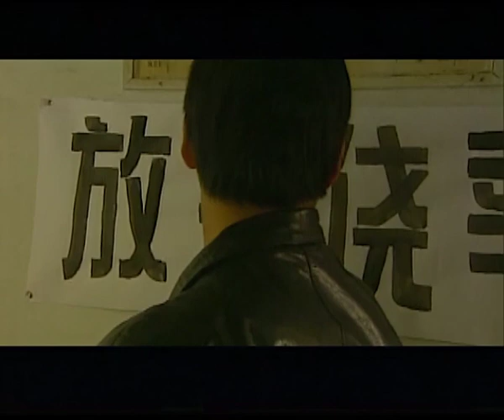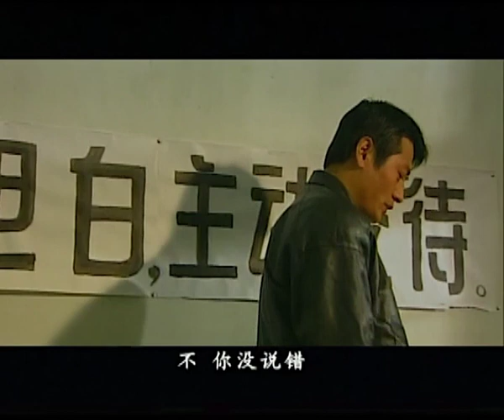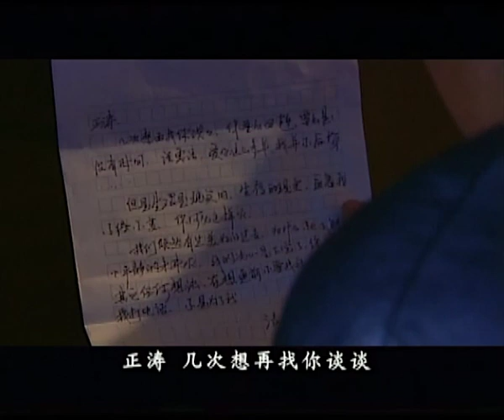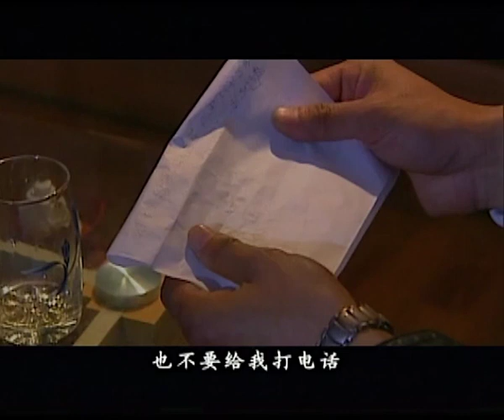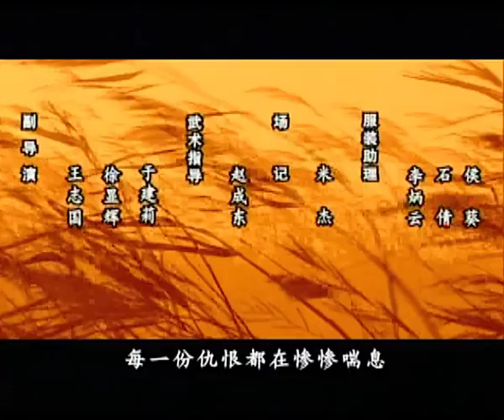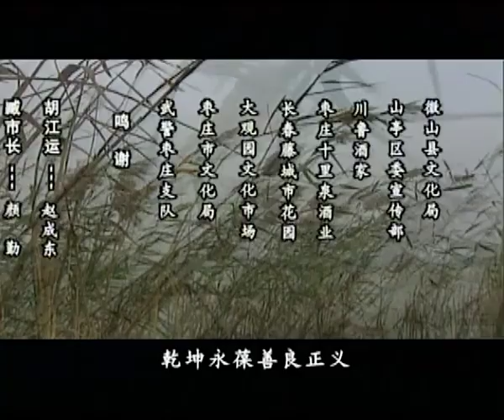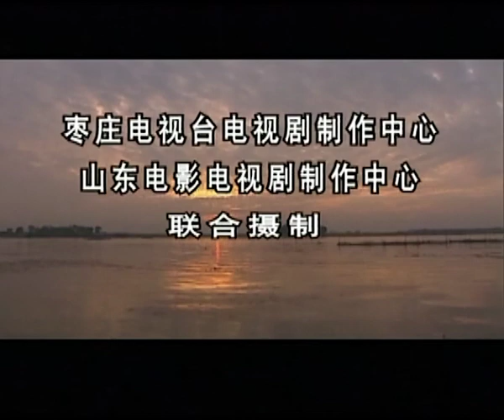【中國懸疑劇】一网打尽 14丨干警细访金湖撩开层层面纱，锁定幕后水运公司和旅游公司 （范雨林、郝洋）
金湖是个美丽的地方，但一望无际的芦苇和漂泊流浪的水上生活特点，又使这里成为形形色色被辑捕的罪犯们藏身的理想场所。价值几十万的船只“徽5号”连同它的主人柴新明父子失踪，下落不明；生活在水边的打鱼人水生的儿子狗蛋不明不白的被毒杀……这使本来就神秘莫测的金湖蒙上了一层令人森然可怖的阴影。鲁正涛和杨进率领干警们南上安徽，细访金湖，撩开层层面纱，渐渐围聚合扰，将目光锁定到了金湖水运公司和旅游公司上。而当他们真正见到女老板芦花时，使鲁正涛大吃一惊，她竟然是自己在省城警校上学时救过的自杀女孩，二人间有着非同一般的救命恩情和交往经历……